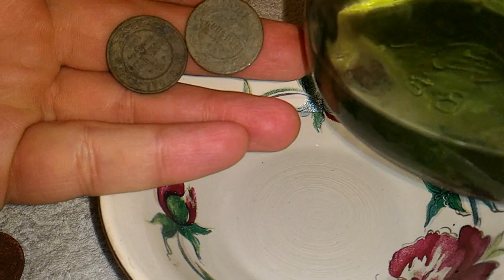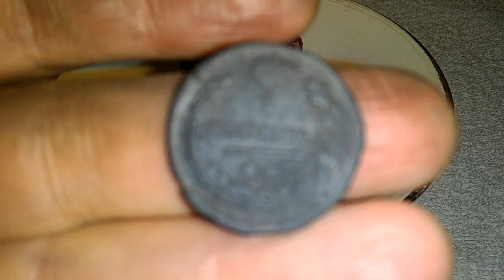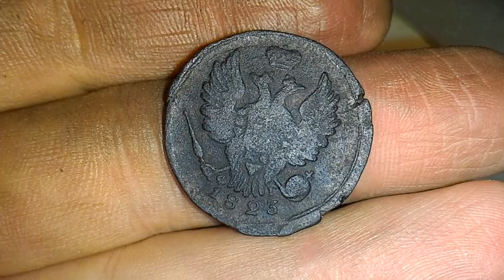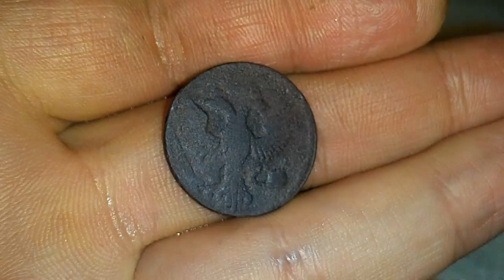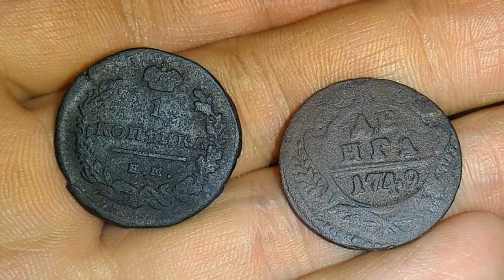Патинируем медные монеты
Патинируем медные монеты вайбер 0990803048